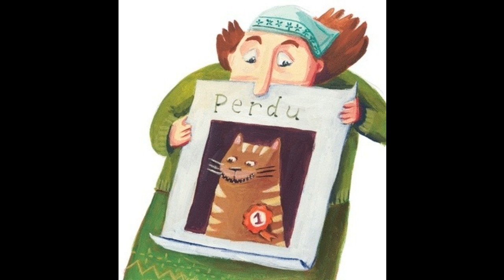Nachtbraker - Flambo (Original Mix)